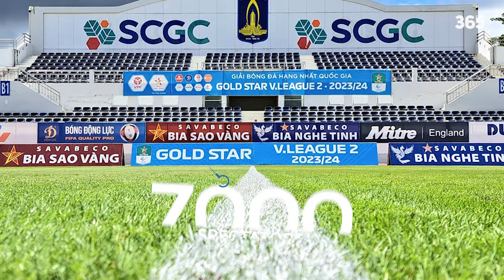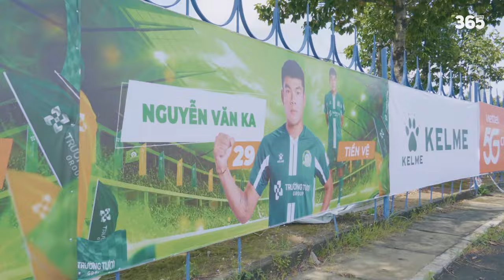TỔNG QUAN VỀ 11 SVĐ TẠI GIẢI HẠNG NHẤT QUỐC GIA 2024/25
►Ủng hộ cho team:
►Nguồn/ Special thanks to:
👉ỔNG QUAN VỀ 11 SVĐ TẠI GIẢI HẠNG NHẤT QUỐC GIA 2024/25
Stadiums & More.